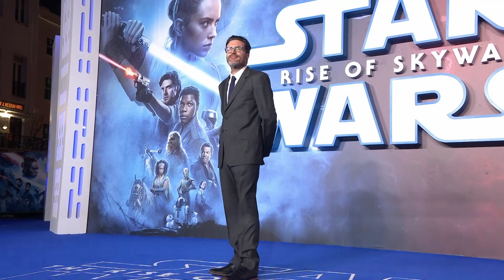Star Wars: The Rise of Skywalker Red Carpet Premiere Cast Interviews and Fashion Cam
We’re Stage Right Secrets we interview your favorite artists, bands, and entertainers with your questions.